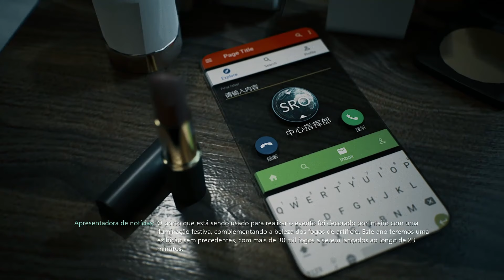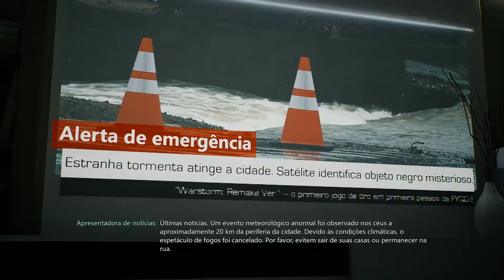RYONA | SHELIA DEFEATED (ENG VA)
Shelia was called to investigate some strange things happening in the sky, but during her mission she started a fight with some enemy soldiers

After a long fight, she got defeated by them and now these strange things happening in the sky will never be solved...

[BIKINI]

During her vacation, she was called to do a very urgent mission. With no time to put her suit, she ended up going with her yellow bikini to the mission

Her sunny and happy vacation, ended up being a complete nightmare with a bunch of soldiers beating and putting their hands in her whole body. "Nice bikini you got there, mind if we take a closer look!?"

[RABBIT SCHOOL UNIFORM]

The agency called Shelia during a costume party, making her go to a mission without even having the time to change ger clothes

With her costume, she easily got spotted by the guards that surrounded and defeated her during battle. "That's sure is a really interesting looking costume..."

[CHEONGSAM (NEW YEAR)]

During new year's eve, she received a message from the agency telling her to hurry up because a new threat had arrived and only her could solve it

But it was all in vain, as she was a easy target to eliminate in the battlefield. "This bitch sure looks good in this dress"

[BLACK KITTEN]

Being called during a party, she arrived in her mission with this attractive costume

She arrived in her mission and was received with a party by the soldiers, that easily surrounded and humiliated during battle. "You're now our newest black kitten! Hahaha!"

[CYBER RABBIT]

Shelia got promoted and received a new costume, being a white cybernetic body suit. Happy with her gift, she decided to use it to go for her new mission

But the things didn't go very well for her, as the guards spotted her and easily dominated her in battle. "We'll sure going to have some fun with you in this sexy bodysuit! Hahaha!"

SRO: 0:00
Bikini: 4:46
Rabbit School Uniform: 6:26
Cheongsam (New Year): 8:19
Black Kitten: 10:53
Cyber Rabbit: 12:44